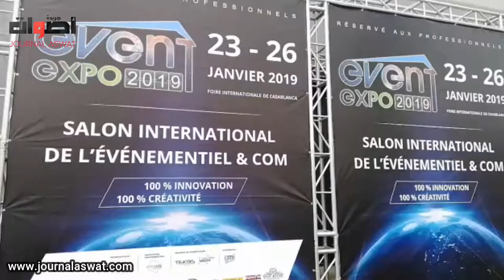المعرض الدولي "EVENT EXPO" يفتح أبوابه في الدار البيضاء